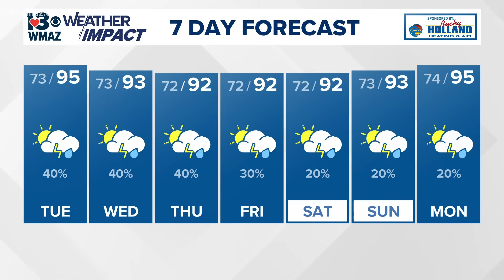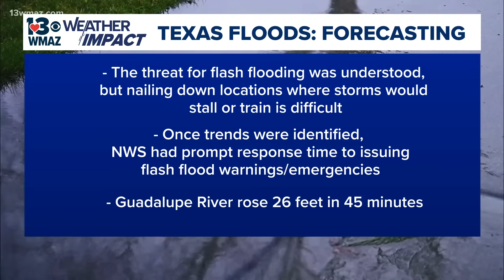Texas flooding explained by a meteorologist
The science behind the deadly flooding in Central Texas.